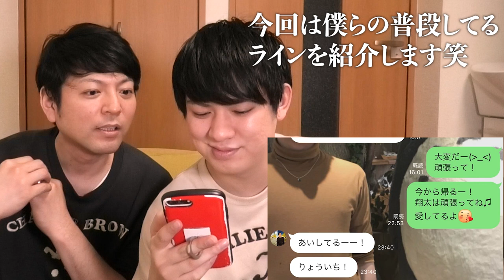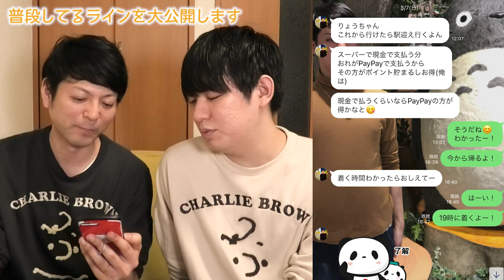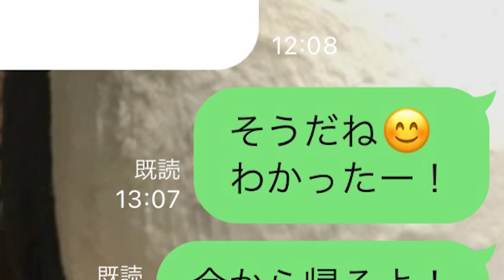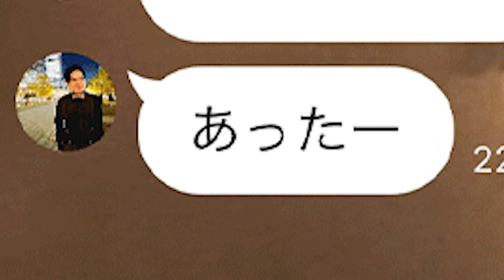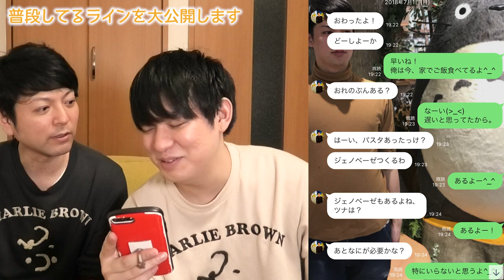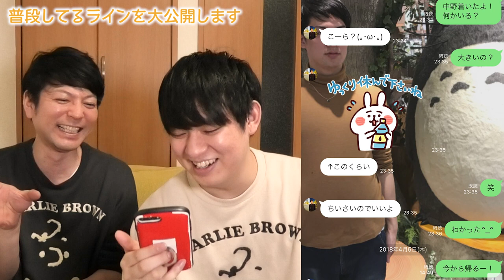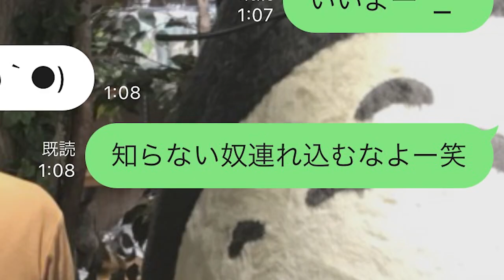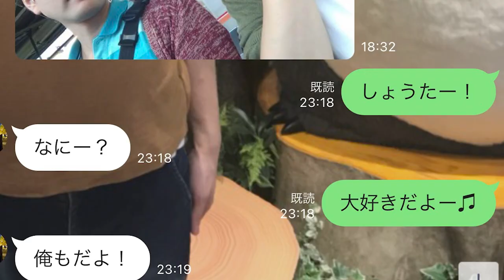【ゲイカップル】付き合って4年!!付き合い始めた頃のLINEを晒します /BL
今日のQ & A

Q部屋もしかしたら模様替えした？

Aぎくっ

・りょう(年上彼氏)について
今まで付き合った人数は？？

音源様